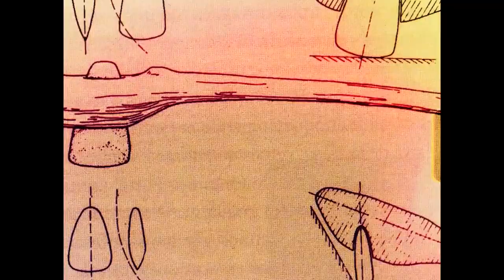Pequeños gestos que cambian la vida (I)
Os presentamos nuestra nueva campaña. Grandes inventos que nos facilitan la vida. Pequeños gestos que lo cambian todo.
En los próximos días subiremos nuevos vídeos. ¡Esperamos que os gusten!